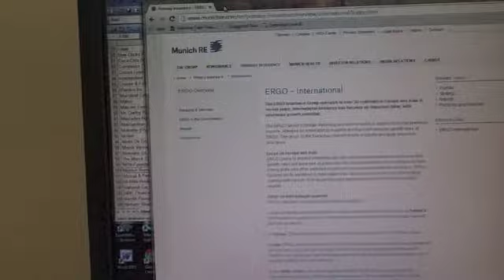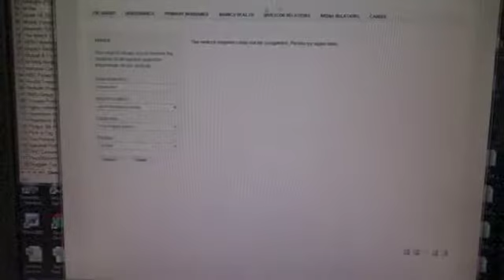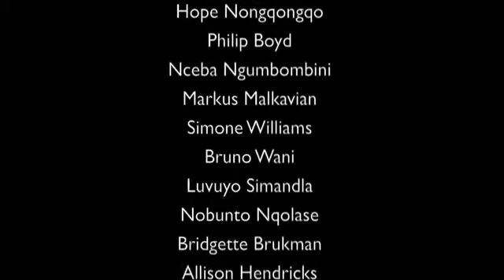Dance For All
Spring 2014
Stanford Bing Overseas Program